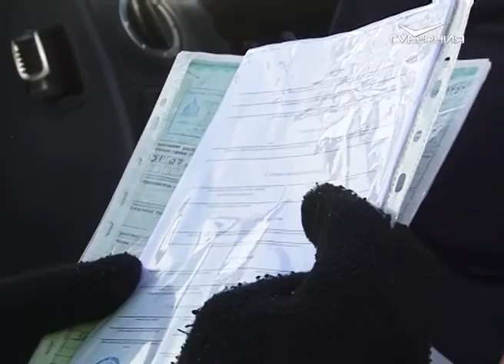Агрокурьер 01.02.2017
Угроза африканской чумы свиней подступает к Самаре с юга. Как ставят заслон опасной инфекции - смотрите в нашем материале.

До весеннего старта почти 3 месяца, но сельчанам и сейчас не спится. Как готовятся к полевому экзамену в южной житнице региона — расскажем в сюжете.

Для большого хлеба - новые амбары. Аграрии Пестравского района строят зернохранилища и набивают урожаю цену.